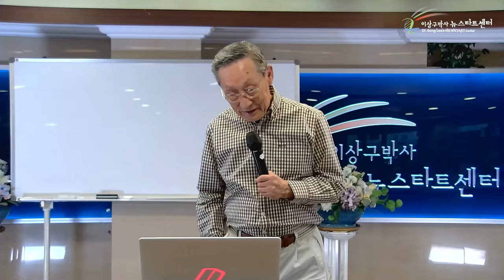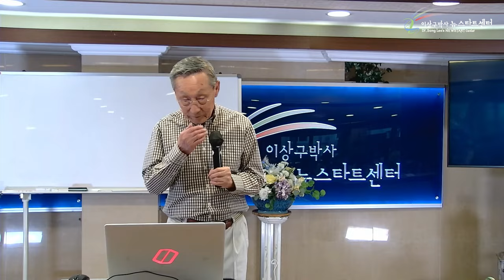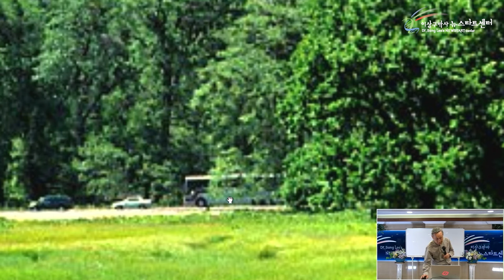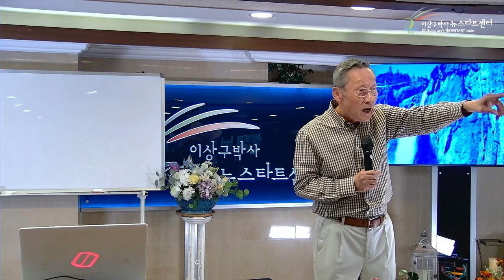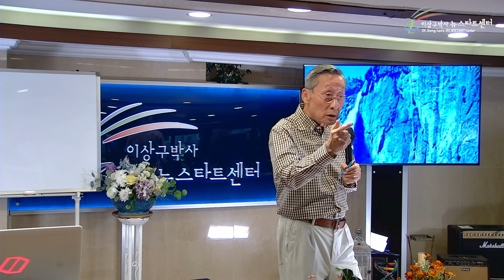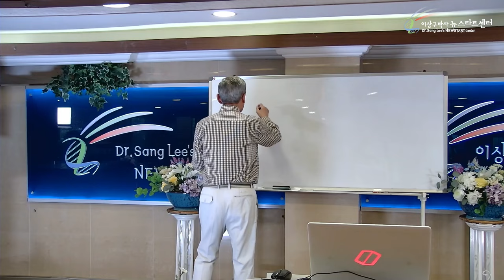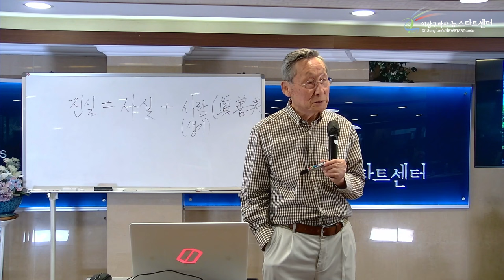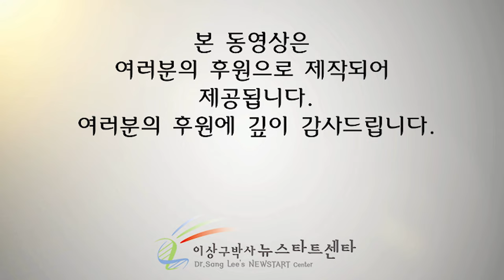[뉴스타트 건강강의 16강] 진실과 사랑은 같지않다